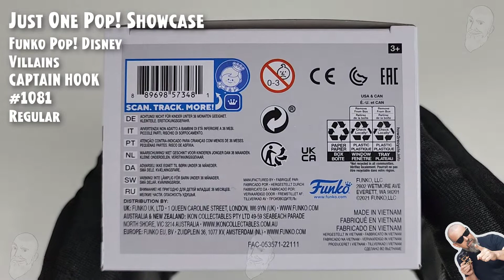Funko Pop Villains - Captain Hook - 1081 // Just One Pop Showcase